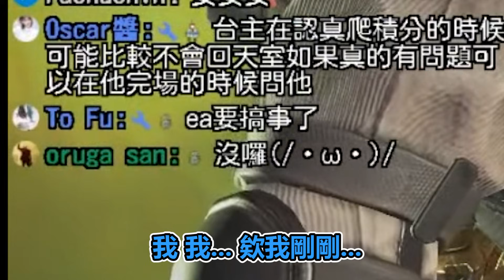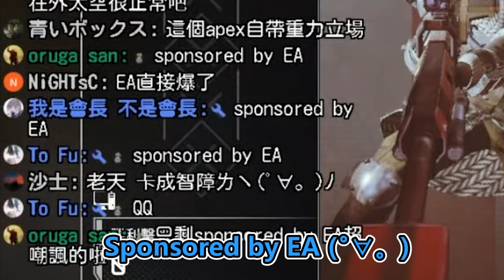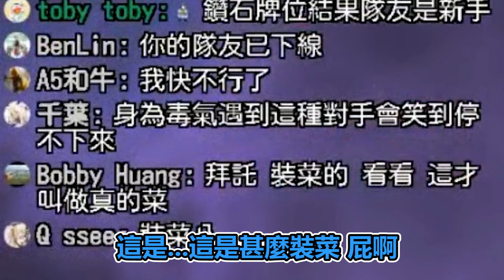【WuWei】《直播精華》 -驚！黃昏樵夫強勢來襲 - 剪輯師:會長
那個隊友　特別痛苦

裡面就我們直播的快樂內容 不管是開秀 殺掛 嘴砲 通通都有喔~
讓平時沒辦法跟上我們直播的觀眾也可以體驗直播中的樂趣

喜歡我們的精華或是直播的話

當然大家喜歡的教學我們也是會繼續做的!!

另外我們會員總算開啟了 如果想要支持我們的朋友 網誌如下喔!

圖奇網址在這邊 幫忙追隨一下Q_Q